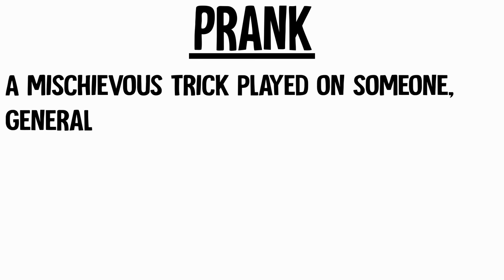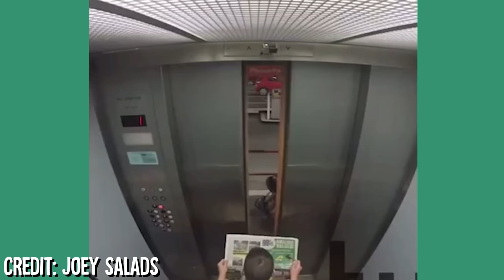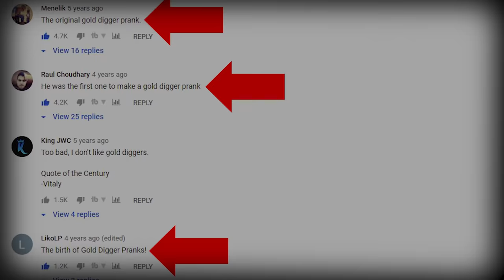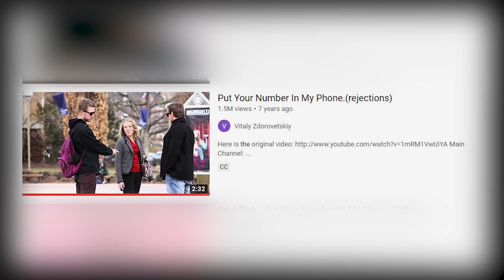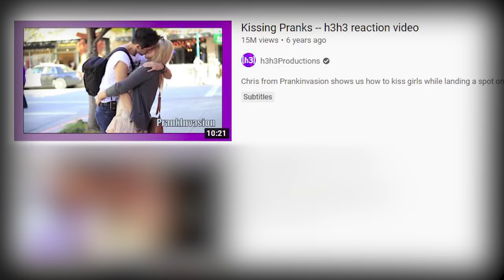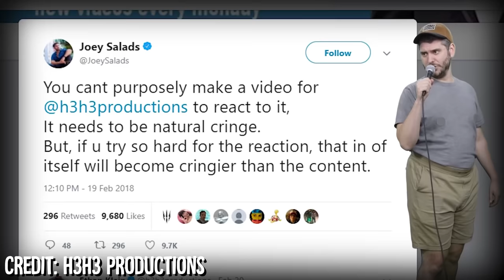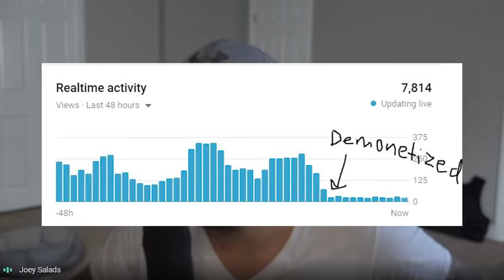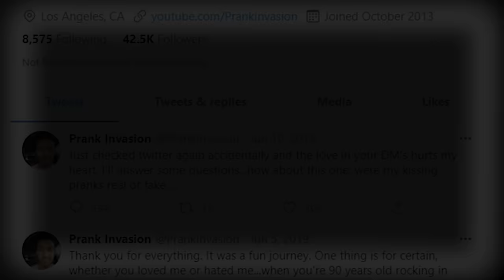The Fall of YouTube Pranking (W/ Joey Salads)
The most infamous video genre since the inception of the YouTube platform - YouTube Pranking. Pranksters were once seen as gods around these parts, however have faded into obscurity, with the only survivors being those who have been smart enough to evolve their content. From Vitaly - To Prank Invasion - Then OckTV - All the way over to BigDawsTV, this video will cover it all. This is, The Fall of YouTube Pranking. (It was just a prank bro).